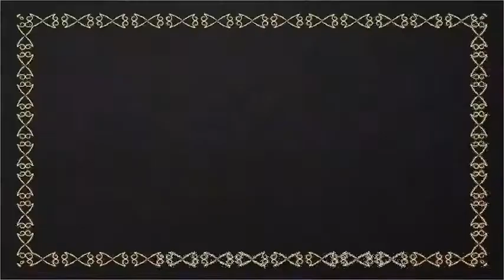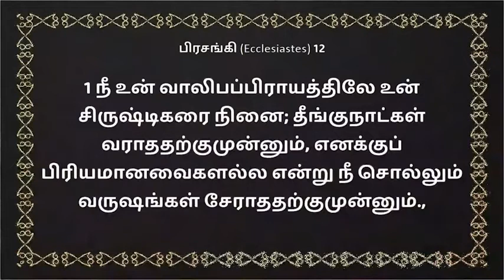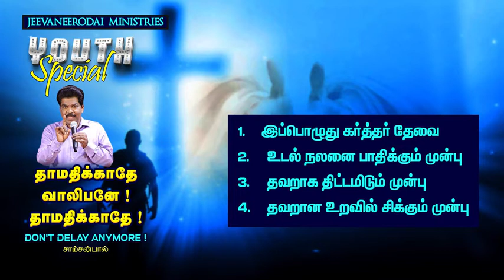Do not delay, young man! Do not delay! | Samson Paul - தாமதிக்காதே வாலிபனே! தாமதிக்காதே! சாம்சன்பால்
தாமதிக்காதே வாலிபன ! தாமதிக்காதே! சாம்சன்பால் | Do not delay, young man! Do not delay! | Samson Paul
By
Missions Coordinator
Saying Yes Jesus:
1. Acknowledge that you (along with all people) have sinned and fallen short of God’s standards.
2. Personally believe that Jesus Christ, who was God in human flesh, died for your sins on the cross and rose again. 1 Corinthians 15: 3 – 4